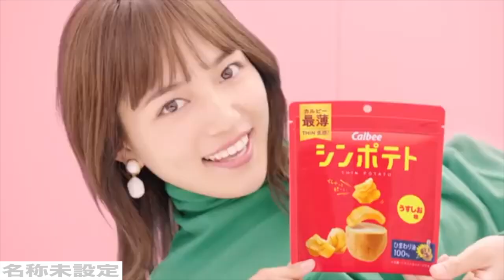川口春奈 2020 カルビー スィン